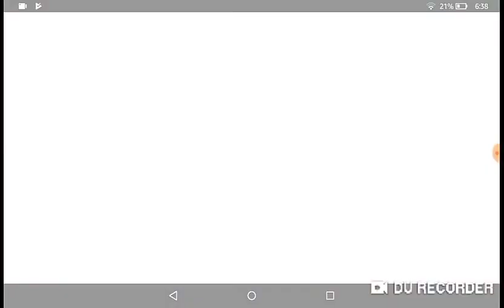toac kitchen 2